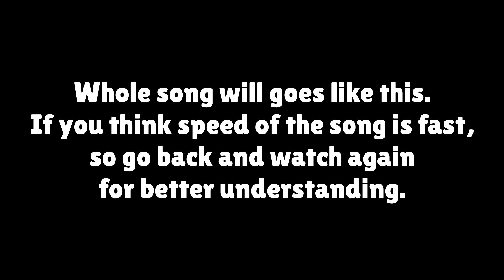Jahaan Tu Chalan | Gully Boy | Guitar Chords | Easy Notes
Hey guys, here is the one more guitar lesson video.
Movie: Gully Boy
Song: Jahaan Tu Chala
Singer: Jasleen Royal

Strumming patterns:
D-UUDU-UDUD